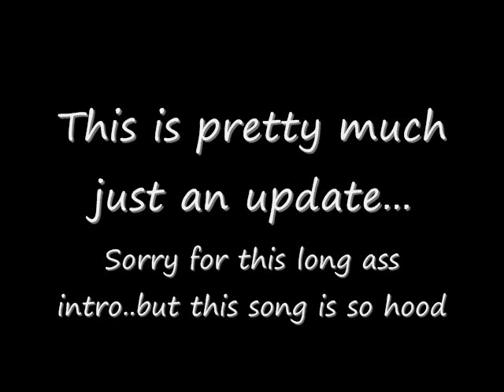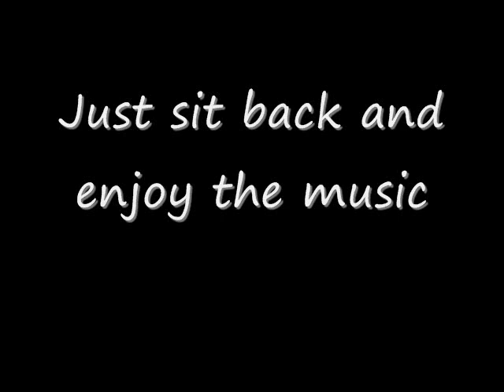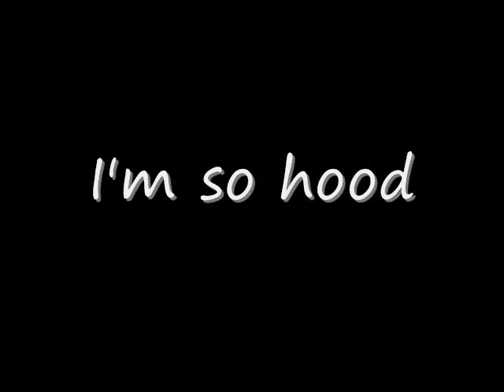Update and upcoming vlog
This is just a tiny little Vlog about upcoming vlogs that I will do. Ya know I said something about it in here, but I never mention a Thanks to Paul Australia team and Picster for being the only 2 subscribers who don't...ummm suck. the truth hurts guys leave some comments just to say you watched =(